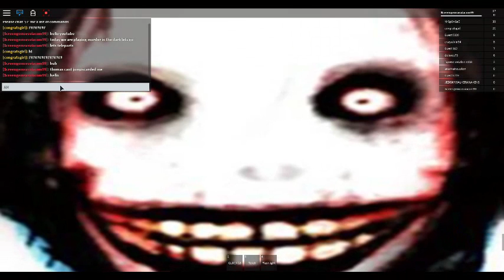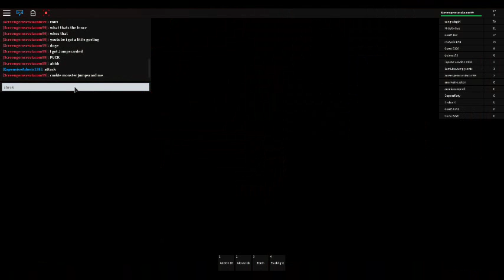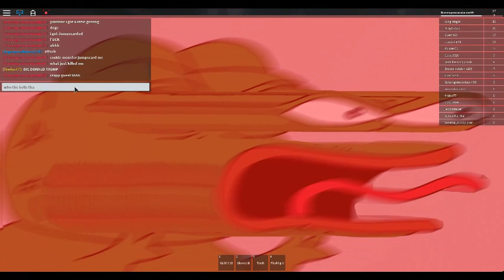Roblox Scary Game Warning Scary